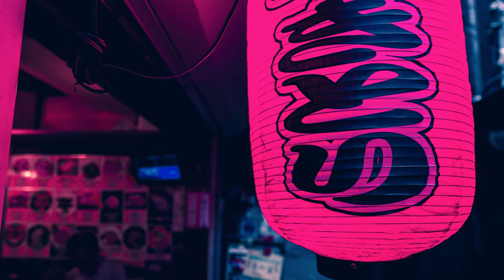Chill Lofi Beats for Work while using Stable Diffusion AI Generator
This video is a collection/playlist of chill beats, jazz lofi hiphop beats that are perfect for work, study and coding.

We help you with background music for studying, but you can also use it for chillout or just whenever you need some soothing tunes. Chill LoFi Music is the best destination to find the perfect beats for you. From studying and coding to working, we have the right chill jazz beats to get you in the zone. We have handpicked a wide range of chill hip hop beats so that you can find just the right one for your work, study and coding.

Tired of listening to the same old music? Try this new playlist of chill lo-fi songs to relax your mind and enjoy a productive study session. With these songs, you can code, study, or work with peace of mind.

This is a channel for all those times you need to chill, but also for times when you are looking for instant focus. We hope you enjoy the mix of chill out music that we have put together for you.

The best chill beats on YouTube for study are those that can help you concentrate on your work. LoFi betas have a slow tempo and soothing sound. These beats will make you feel relaxed and calm, which is perfect for studying or coding.

A popular type of music for studying is the chillhop beat. This type of music has a slow tempo that is perfect for concentration, as well as a relaxing sound that will make you feel calm and at peace.

LoFi beats are instrumental hip hop tracks with a slower tempo, which are perfect for relaxing, sleeping, studying or coding. The genre is often referred to as "chill hip hop" or "lofi hip hop".

The lofi beat is the opposite of the hard-hitting instrumentals of mainstream rap music and instead focuses on a more mellow sound. It has a relaxed feel that is perfect for background music while you’re studying or coding.

LoFi beats are a type of music that is designed to be relaxing and calming. They are also perfect for studying, sleeping, and coding. This type of music has been around for decades but has recently become more popular.

→ study with me session | chill hip hop lofi beats 🎵
→ relaxing chill background music for work, study, focus, coding
→ 1 a.m study session 📚 | lofi hip hop/chill beats
→ lofi hip hop radio - beats to sleep/chill to
→ lofi jazz beats for coding, study and work
→ lofi / jazzhop / chill mix

Music is a powerful tool for getting into the right mood. It can be used to create the perfect study or coding environment.

It's important to find music that matches your mood and helps you focus on your work. This is why we have compiled a list of the best music for coding and studying.

Music can boost your mood and productivity. It can also help you fall asleep or get in the right mindset for a long coding session.

The best music for work is the kind that doesn't distract you from your tasks and keeps you focused. That's why a lot of people listen to lofi hip hop or chillhop beats when they're working.

Lofi hip hop is a genre that has been gaining popularity in recent years, thanks to its low-quality production and calming sounds. It's perfect for studying, coding, or just relaxing

Lofi hip hop, also known as chillhop beats, is the type of music that can be listened to while coding or studying. The best part of this genre is that it will allow you to focus on your work without being distracted by lyrics and other noises.

Lofi hip hop is a type of music that is perfect for studying or relaxing. It has a low bit rate and often features a monotone vocal track.

There are many types of lofi music, but the most popular one is chillhop beats. This type of music usually has relaxing and slow tempo, but it can also be upbeat at times.

Some people listen to this kind of music when they want to sleep or relax, but others use it as study music.